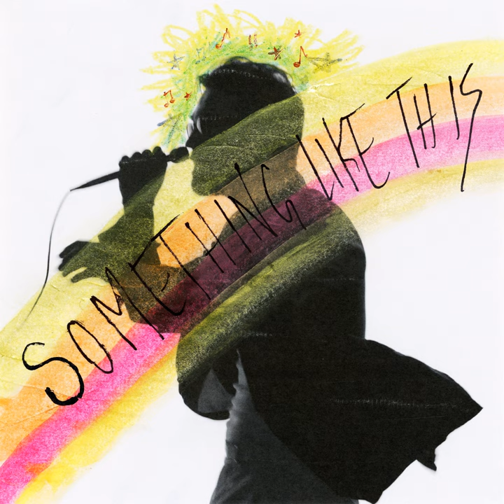Something Like This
Something Like This · Chet Faker

Recorded  By, Producer: Chet Faker
Sound  Engineer: Clint Gibbs
Sound  Engineer: Brian Lucey
Bass: Ryland Blackinton
Cello: Antonio Cortesi
Composer: Nicholas James Murphy